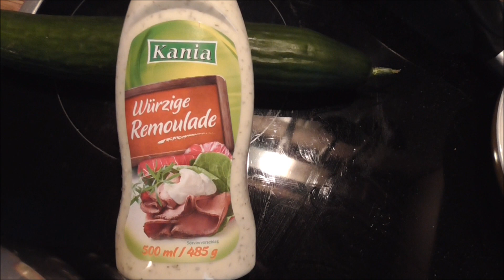Salatka "ptasie gniazdo" / Kasia ze slaska gotuje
Dzisiaj pyszna salatka na wielkanoc ptasie gniazdo.
na dwie osoby bedziecie potrzebowac:
ok 2 male piersi z kury
pöl zielonego ogörka
3 jajka
czipsy patyczki albo marchewke potarta na patyczki
remulada albo majonez